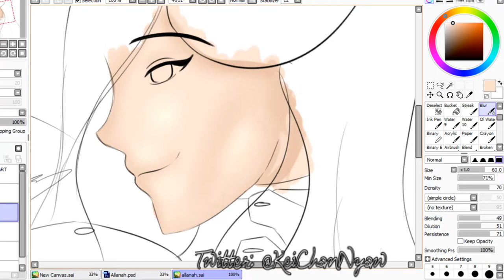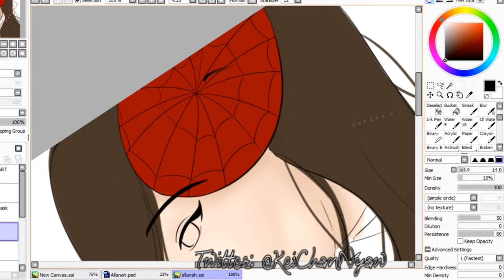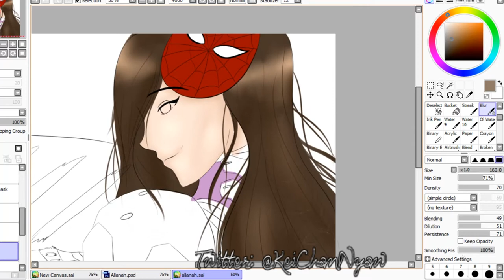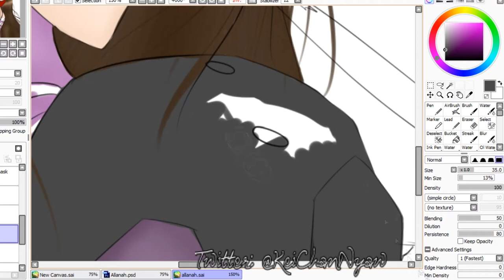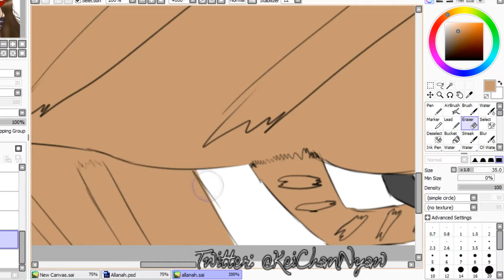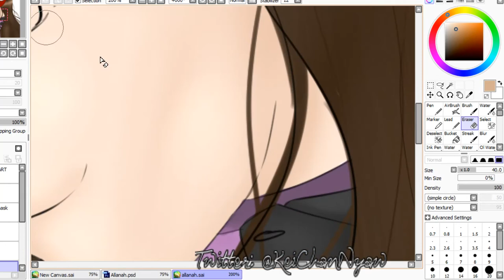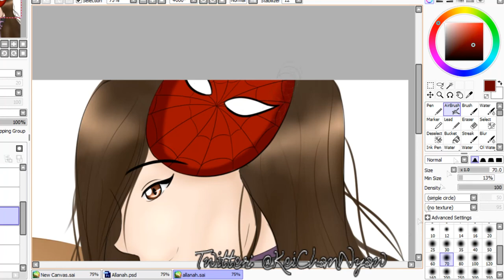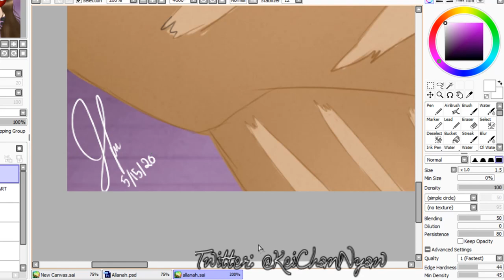Kei's Art Techniques: Color (feat. AllanahTheVA)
When you fight art block with a full drawing...then get another art block .-.

Artist Drawn in the vid:
ALLANAH THE VA

Contact and chat with me here~!